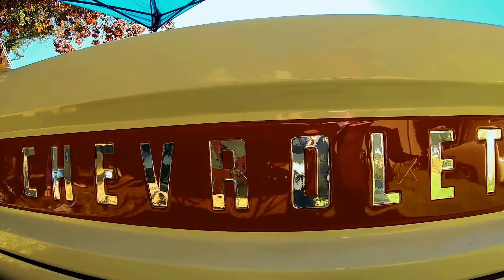Bombs on the Bay Monterey, Ca 10/05/2019 HD Lowrider Bombita 1959 Chevy Apache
I claim no rights to the music*